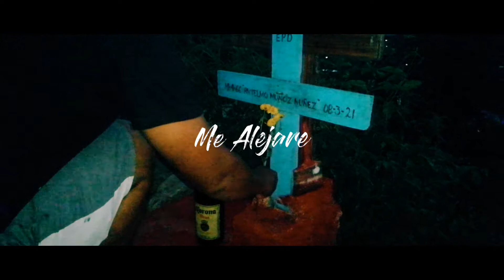Panik House - Me Alejaré (Video oficial)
En dedicación a todos aquellos que ya no están con nosotros.
Saludos banda y gracias por todo el apoyo ❤️